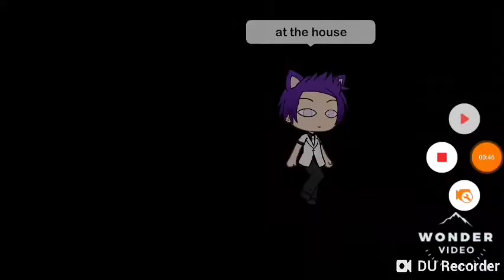Angelina found child on the beach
I got an outro finnally done i was to lazy it took soooooooooooo long to make this